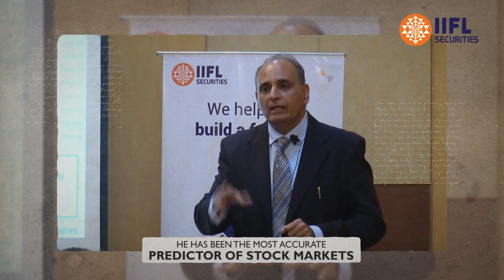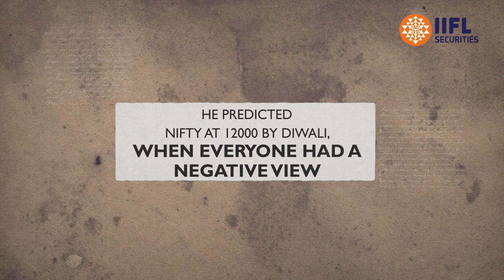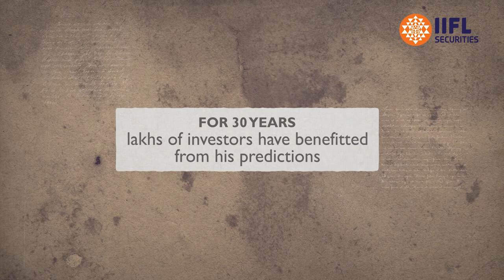Invest smart with Market Guru Sanjiv Bhasin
Market Guru Sanjiv Bhasin shares his insights on how to prepare for the bull run. Create wealth and find financial freedom through prudent investments with Market Guru Sanjiv Bhasin. Watch this space for more such interesting insights from him.